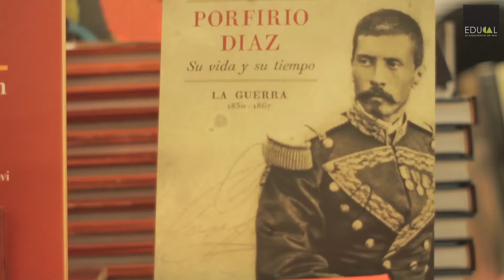Sillón Verde en FIL Guadalajara 2015 – Orso Arreola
Orso Arreola, hijo del escritor Juan José Arreola y autor del libro de memorias sobre la vida del autor de “Confabulario”, es un asiduo visitante a la Feria Internacional del Libro de Guadalajara, cita a la que ha asistido prácticamente desde su fundación. Lector apasionado de poesía, actualmente es director de la Casa taller literario Juan José Arreola, recinto dedicado al cultivo de las letras mexicanas en Zapotlán el Grande en donde Orso continúa con el magisterio de su padre. En su turno para hablarnos en el Sillón Verde de Educal, Arreola recitó fragmentos de “La suave patria” de Ramón López Velarde, el texto proverbial  de la poesía mexicana.